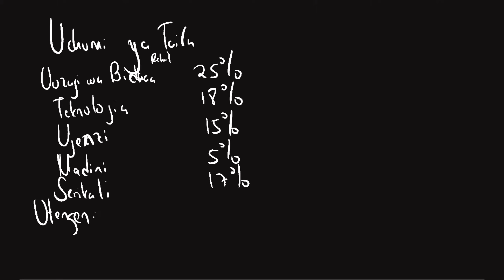9.3 Takwimu (Grafu ya Duara)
Hii video inahusiana na Hesabu/Hisabati ya Aljebra ya Kabla (Pre Algebra) au Hesabu ya Darasa la Sita (Darasa 6). Karibuni kwenye Shule Maingi.